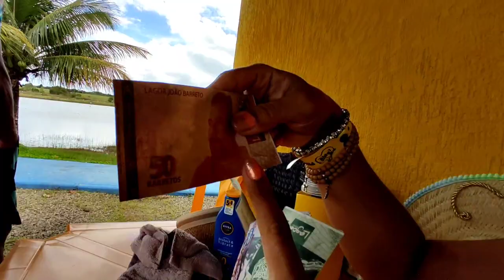Como é a Lagoa João Barreto vlog 7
Edição: Djaden
Gravação: Djaden
App editor:kinemaster pro
úsica: Joakim Karud - Canals
Dia de gravação:02/01/2022

2022

divulgaçõesಠ_ಠ

gravado em Teixeira de Freitas 2022